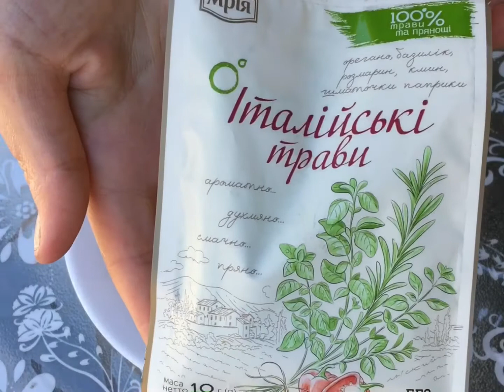Курица в медово-соевом маринаде.На мангале.